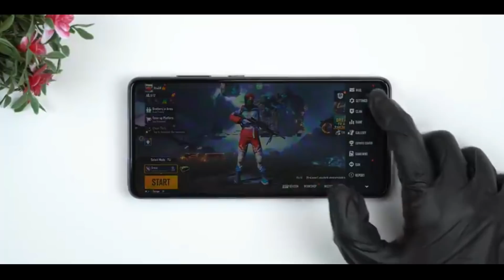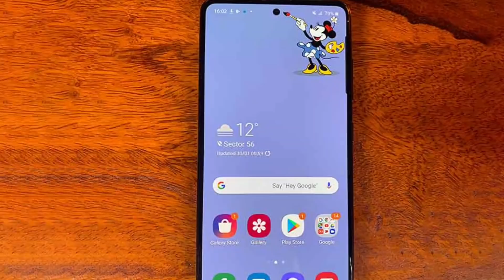رسميا في العراق جالكسي اي اثنان وسبعون مع اثنان وخمسون بتغيرات جديدة / Galaxy A72 &A52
مرتضى_الجليحاوي A72# Galaxy_A52#
لايكي likee
انستا
murtadam.j
تويتر